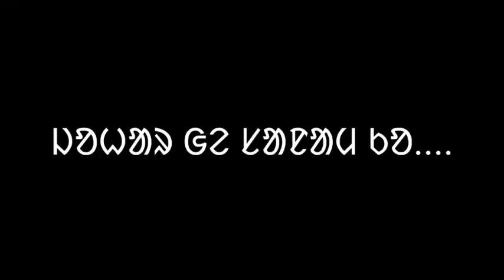Alege Vote Lekha Hor Ko ll ᱵᱷᱳᱴ ᱞᱮ ᱞᱮᱠᱷᱟ ᱠᱮᱫᱟ ll Santali Vlog ll 2023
ᱜᱚᱴᱟ ᱧᱤᱫᱟᱹ ᱵᱷᱳᱴ ᱞᱮ ᱞᱮᱠᱷᱟ ᱠᱮᱫᱟ ᱠᱚᱥᱴᱚ ᱛᱟᱞᱟ ᱛᱮ , ᱟᱨ ᱮᱵᱷᱮᱱ ᱛᱟᱦᱮᱸ ᱠᱟᱛᱮ l
JOHAR.